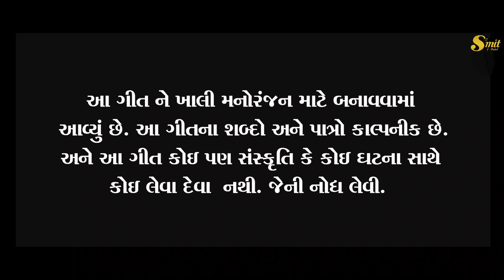HATVADA THI KAPDA LAVI |PROMO OFFICIAL TRAILER |SMIT PATEL |GUDDI PATEL |FENIL PATEL |DJ ANT CHITALI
Song name:- હટવાડા થી કપડા લાવી પોયરો ફેશન મારે રે...
Singer:- Smit Patel & Sunayna Patel
Actor:- Smit Patel
Actress:- Guddi Patel (Dreamgirl)
Lyrics:- Fenil Patel
Music Director:- Dj Anant chitali
D.O.P:- Hardik Patel
Video Editing:- Samit Patel
Poster Design:- Hardik Patel

Special Thanks
Binal patel
dhruvi patel
hiralben
krupaben
hemukaki
shilakaki
dhanjukaka
vimdafoi
gulabfuvaji
tejashbhai
jagrutibhabhi
prabhat patel
ketan patel
fenil patel
sajan patel
Dj Anant Chitali Family